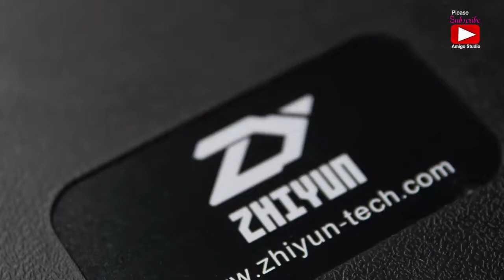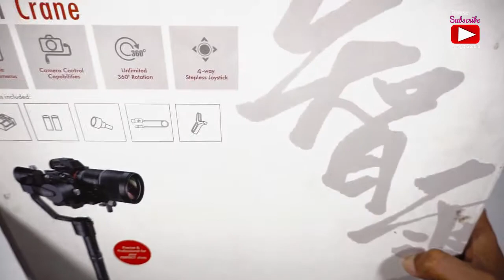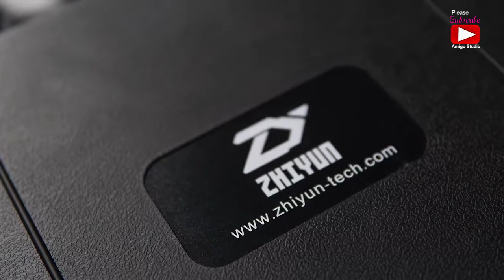Zhiyun Crane Unboxing and Setup/ Zhyiun क्रेन कैसे Use करे हिंदी में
This Video guide you on how you can setup your new Zhiyun Crane and what comes  inside box when you buy it online or at store in India